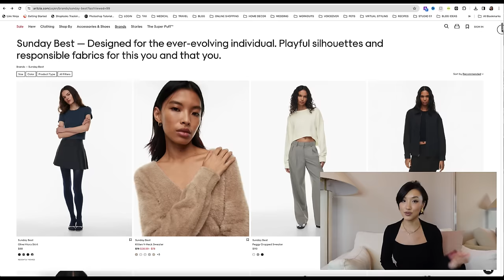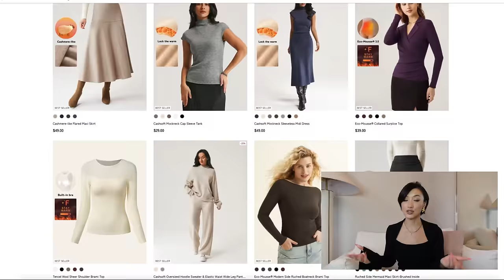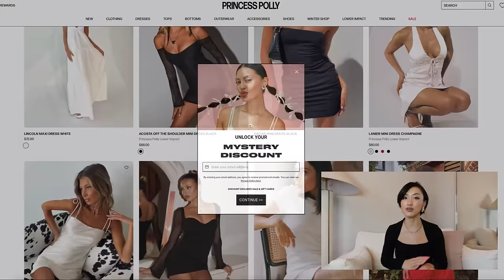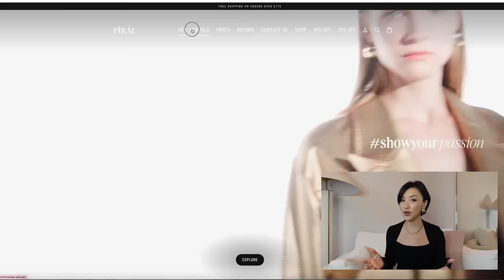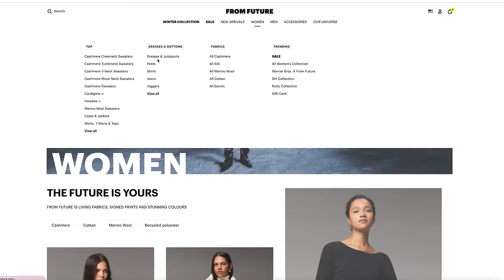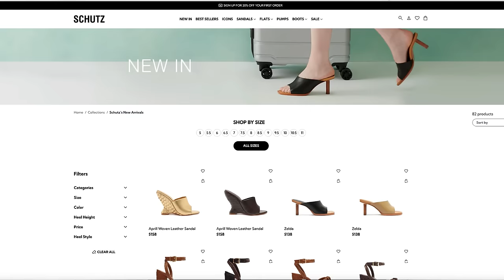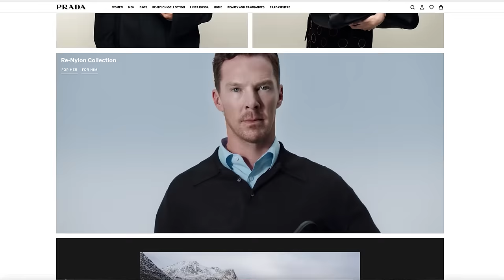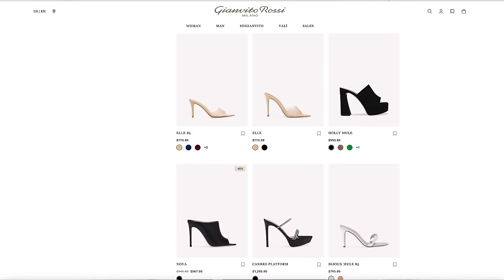2024 Spring Summer Trends | Top 5 Wearable Styles For a Mini Closet Glow Up! - FASHION OVER 40 -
2024 Spring Summer top 5 wearable trends that I'm looking forward to style! These trends focuses on versatility and longevity.  I wanted to give options that can be investment pieces you can wear for at least several seasons.

This video took me a little longer to put together cause I wanted to make sure to give you all the references, and brand options. Hope you enjoy the video!

Much Love
Gi

Chapters:
0:00 Intro
0:59 Trend Contents
1:37 Socials
2:10 Trend 1
3:43 Trend 2
4:35 Trend 3
5:42 Trend 4
6:26 Trend 5
7:37 Brands Contents
7:59 Brand 1
9:03 Brand 2
9:41 Brand 3
10:43 Brand 4
11:44 Brand 5
12:29 Brand 6
13:06 Brand 7
13:49 Brand 8
14:50 Brand 9
16;:28 Outro

Gi